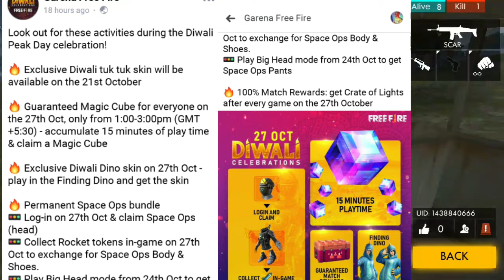FREE MAGIC CUBE 1002% ON 27OCT DEWALI CELEBRATION IN - GARENA FREE FIRE